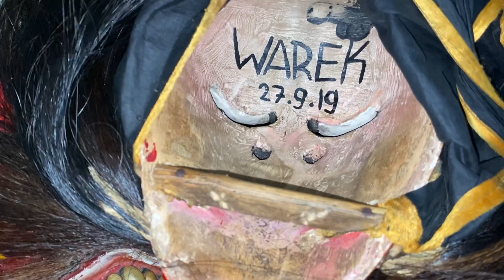PERBEDAAN TOPENG BUJANG GANONG MODEL JAKARTA DAN PONOROGO